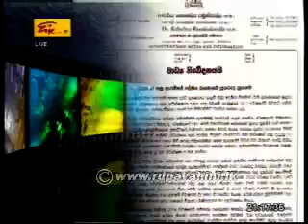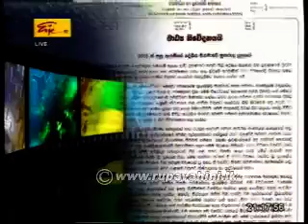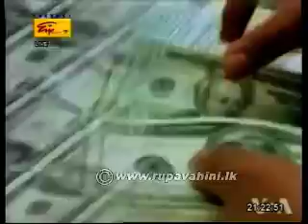Rupavahini English News Sri Lanka - 15th January 2014